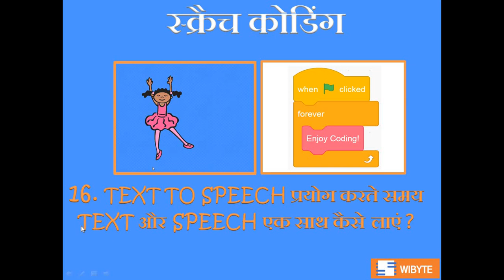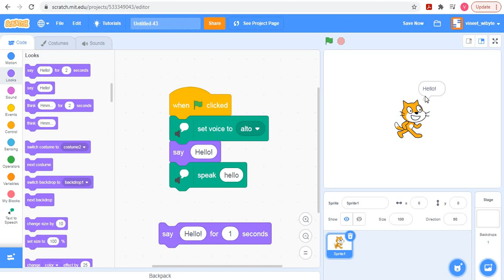16. TEXT और SPEECH एक साथ क्यों नहीं आ रहे हैं? इसको कैसे ठीक करें।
इस वीडियो में हम देखेंगे की कैसे हम TEXT TO SPEECH ब्लॉक्स का प्रयोग करते समय text और speech एक साथ कैसे लाएं, इसका एक आसान तरीका देखेंगे।  यह वीडियो स्क्रैच कोडिंग लर्निंग बाइट्स  (हिंदी) श्रंखला का वीडियो 16 है।